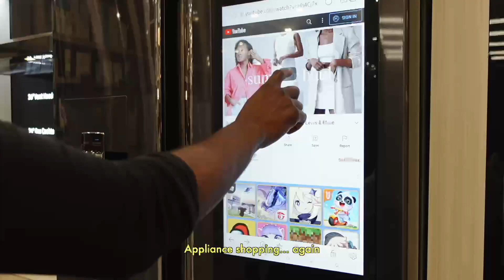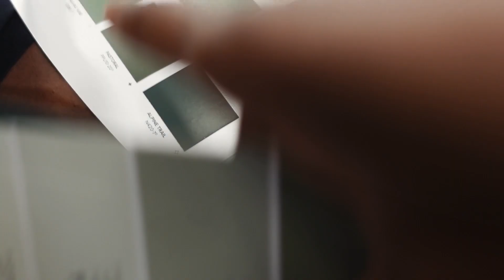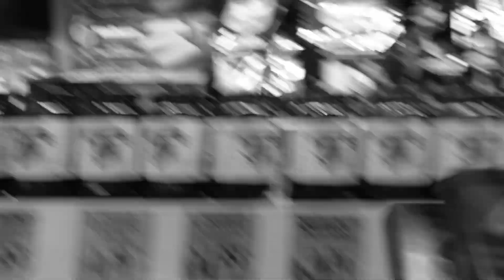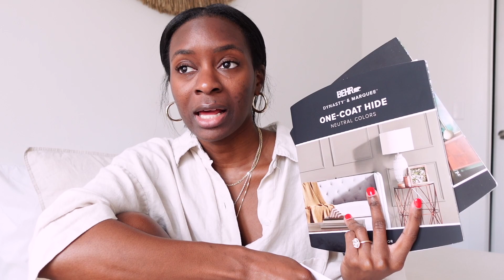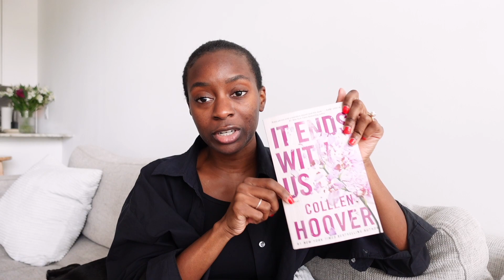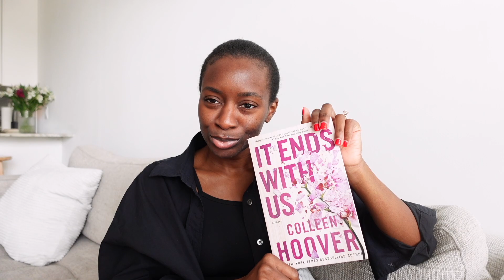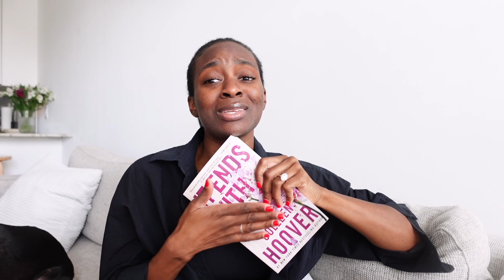VLOG | New House Decor Updates, What I Wore, It End With Us Reaction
Links + Details below👇🏾
Welcome to my visual diary! Thanks so much for stopping by. I hope you enjoy, xo

FAQ
Ethnicity ‣ Ghanaian, African American
Height ‣ 4'10"
Weight ‣ 100 lbs
Top Size ‣ XXS / XS
Botton Size  ‣ XXS / XS
Denim Size  ‣ 23 waist, 27 length